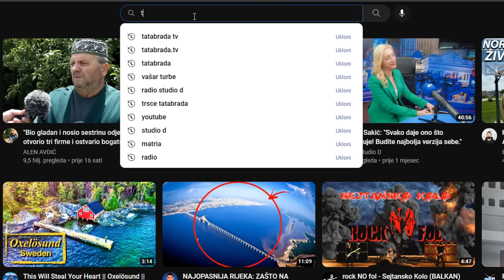Ko nije 3 žene promijenio taj ne zna život šta je!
ĆEHAJE B.B,
Srebrenik 75350